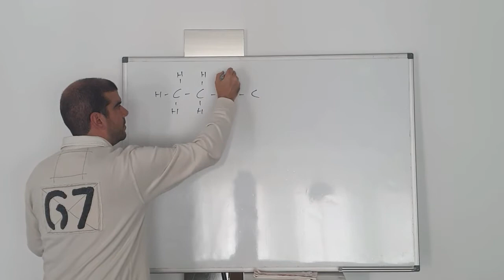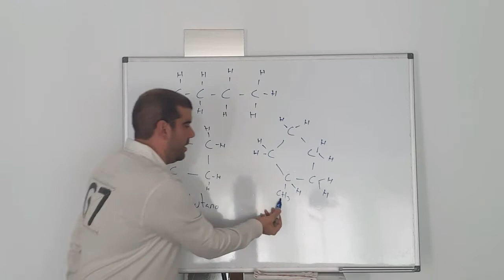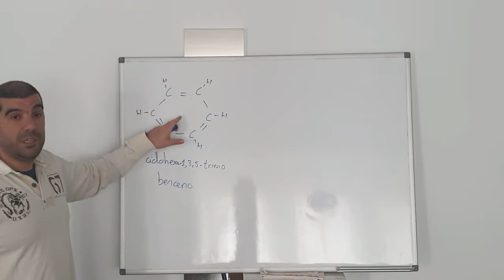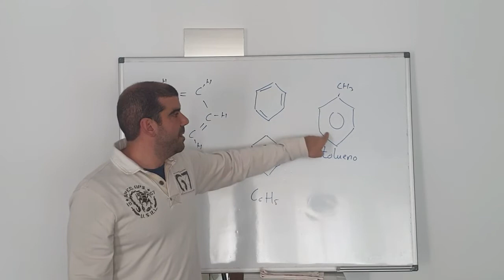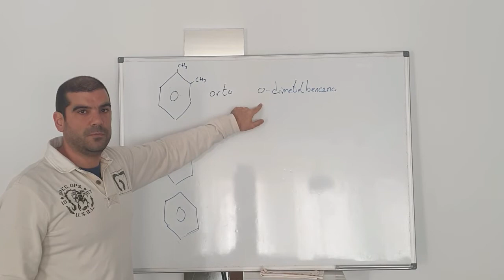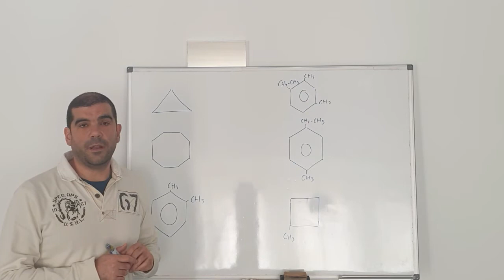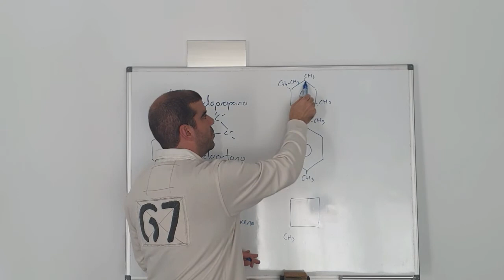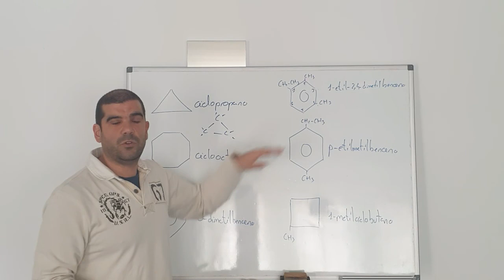2°Bachillerato- Compuestos cíclicos y aromáticos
Seguimos con la formulación orgánica. Compuestos cíclicos y aromáticos.